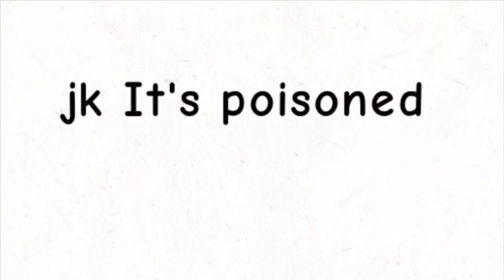(Ytp) peppa pig da movie!